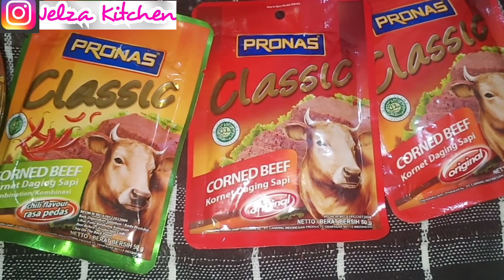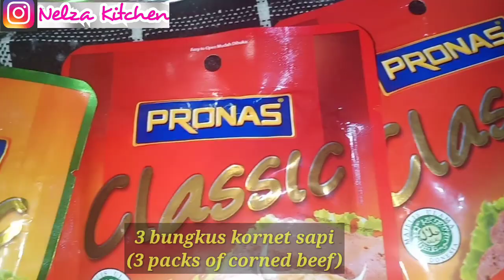Martabak Telor Teflon Renyah dan Garing Cukup 2 bahan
Hello sobat NELZA KITCHEN, apa kabar?
Pasti semuanya baik baik saja ya..
Siapa sobat Nelza kitchen yang hobby
Makan martabak? Nah, kali ini khusus
Kalian pecinta martabak terutama yaitu
Martabak telor. Hari ini buat tutorial masak
Yaitu Martabak Telor Teflon

Biar nggak salah langkah dalam membuat Martabak Telor Teflon

Buat yang kelewatan bahannya, yuk catat
Bahan bahan nya dibawah ini ya 👇

Martabak Telor Teflon

Bahan

3 siung daun

3 bungkus kornet sapi (PRONAS) / sosis

10 sdm tepung terigu

2 sdm tepung tapioka

4 buah telur bebek /telur ayam

250 ml air

Bumbu dapur

1 sdt kaldu

1/2 sdt garam

1 sdt kaldu kari

1/2 sdt lada

Atau klik link IG NELZA KITCHEN dibawah ini ya

Thanks

Stay Tune

Selamat Mencoba

Happy Cooking

Byee